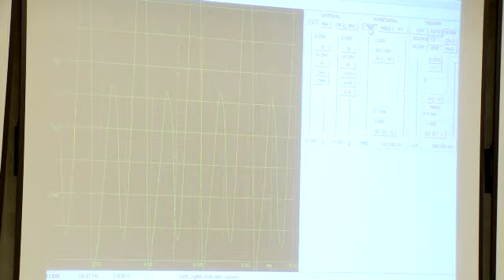Sophia & Catherine - 60 Second Impressions, Sutton Trust Summer Schools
The Sutton Trust Summer Schools are subject-specific residential courses for Year 12 students from UK state-maintained schools, which aim to provide an insight into life as a first-year undergraduate studying at the University of Cambridge.

Modern & Medieval Languages, Psychology & Sociology, Computer Science and Geography... these are just a few of the subjects which prospective students can sample at the Sutton Trust Summer Schools in Cambridge. In this 1 minute film, Sophia & Catherine, two students on the Physics Summer School, explains what it's like to try out Cambridge courses and student life first-hand.